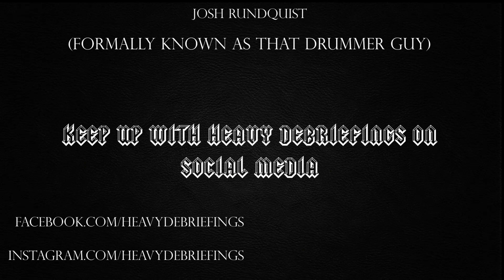Brady Deeprose of Conjurer talks about Páthos, Quality over Quantity, & More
For Music Submission, Interview Inquiries, or potential interest in airing That Drummer Guy Presents on your station email That Drummer Guy at